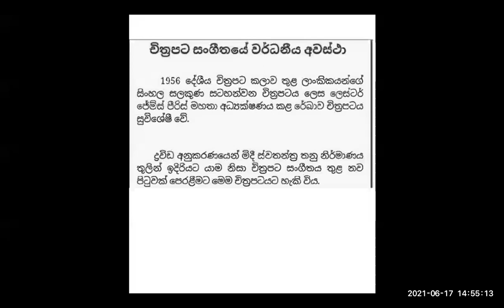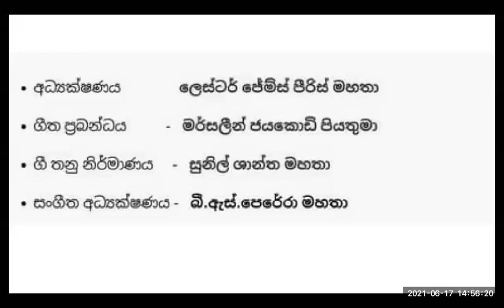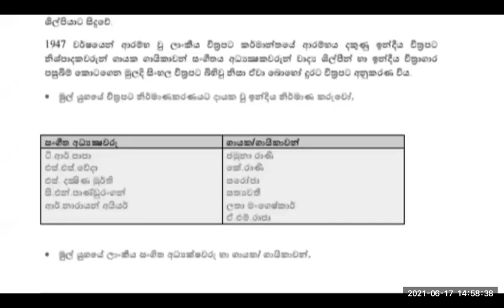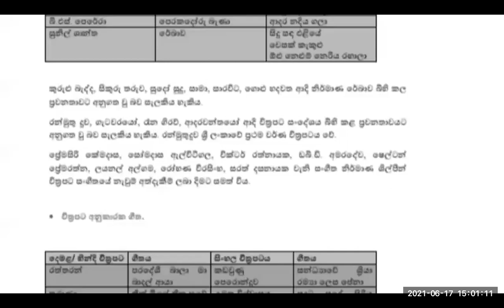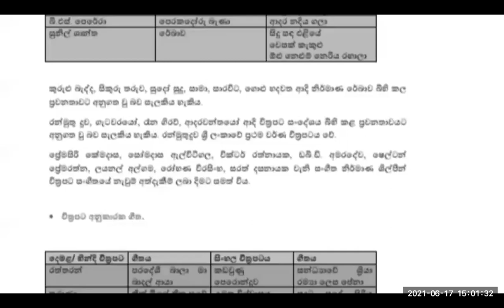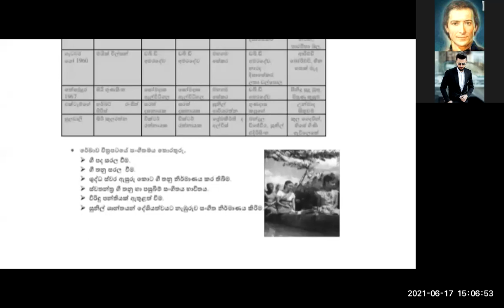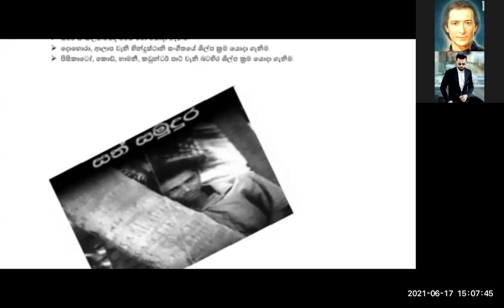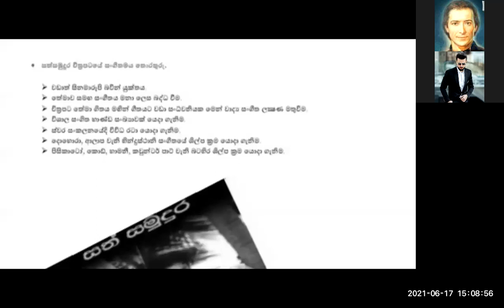O/L EASTERN MUSIC SPEED REVISION PROGRAME : චිත්‍රපට සංගීතය 🎶 PART 02